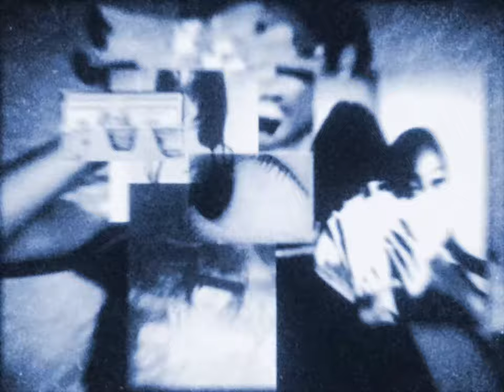ICYTWAT - G-LOCK (Official Audio)